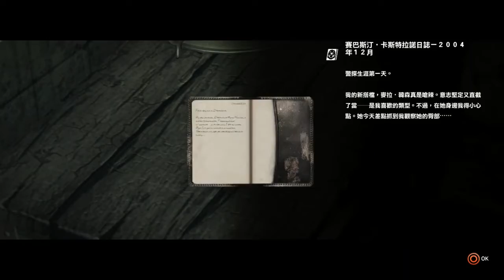The Evil Within 1---Cantonese Commentary Chapter 3